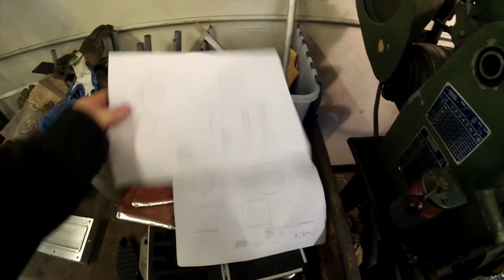Design and fabrication of a heavy duty mallet | Lark Machine Co.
I needed a heavy mallet for stamping bigger leather stamps. So, I designed a well balanced mallet that could be used in my day to day workings.  The materials are:
-Copper pommel and bolster
-Stainless Steel body
-Delrin hammer face
-Exotic hardwood handle
-Galvanized threaded rod

I am quite please with the final product.
Well balanced and lots of weight.

Please check out larkmachineco in Insta and follow me @shea_nyquist